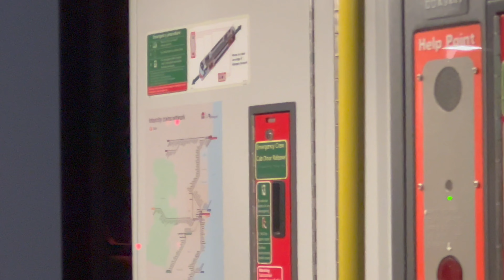NIF D Sets D147 & D47 Arriving into & Departing Strathfield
In this video you see NIF D Sets D147 & D47 Arriving into & Departing Strathfield

Copyright to ALL PHOTOS AND VIDEOS BELONG TO ME AND NOT TO BE REDISTRIBUTED WITHOUT MY PERMISSION.

Cameras i film with: GoPro Hero 7 black
                                     Dji Osmo action
                                      iPhone SE (2020 edition)